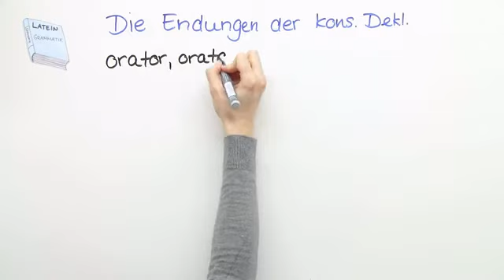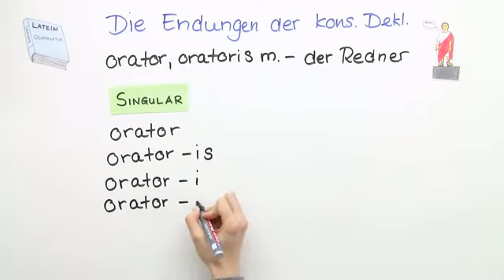konsonantische Deklination | Latein | Grammatik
Hier geht es um die konsonantische Deklination bei Substantiven. Da du die Endungen dieser Deklination schon kennst, werden sie zur Wiederholung am Anfang in einer Tabelle aufgeführt. Dabei werden die Stämme in Dauerlaut- und Verschlusslautstämme unterschieden und du lernst anhand einiger Beispiele wie die Deklination genau funktioniert.

Dieses Video gehört zu: Latein | Grammatik | Die konsonantische Deklination